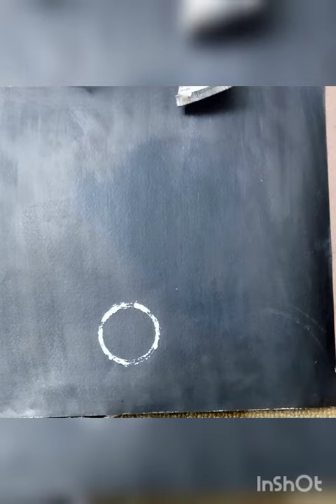how to make bubble painting bubble painting with easy steps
How to make bubble painting
bubble painting with easy steps
easy and creative painting
tutorial for painting